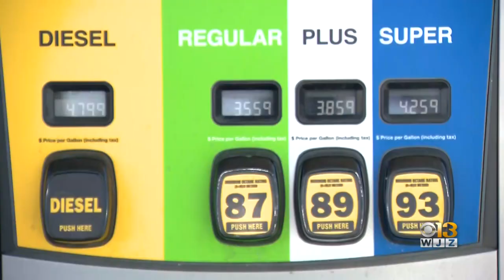Millions traveling by car or by plane for Labor Day weekend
About 12.6 million people are expected to fly from U.S. airports from Thursday through Monday, according to Hopper, a travel booking app.